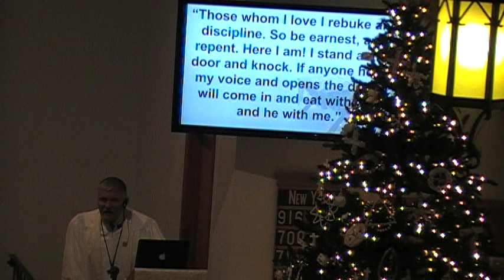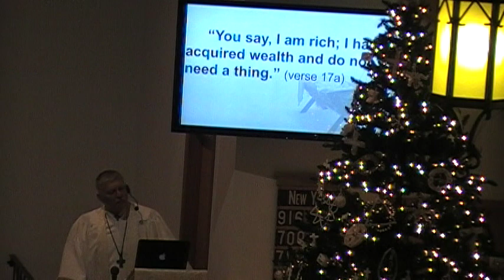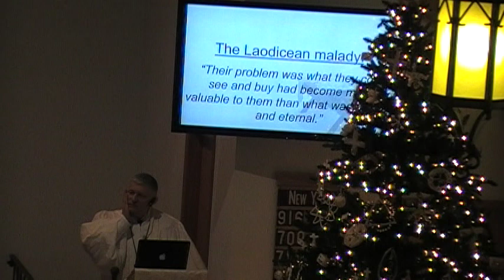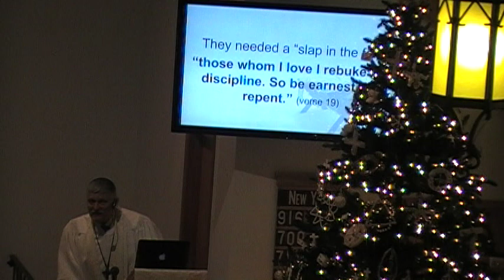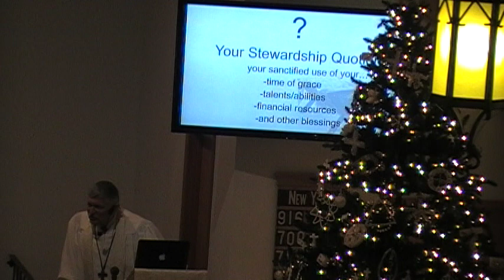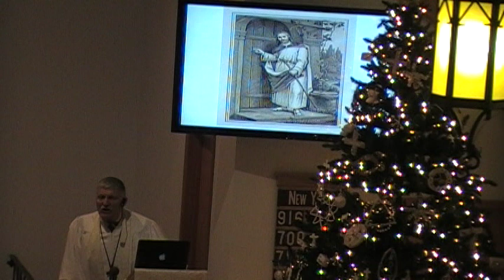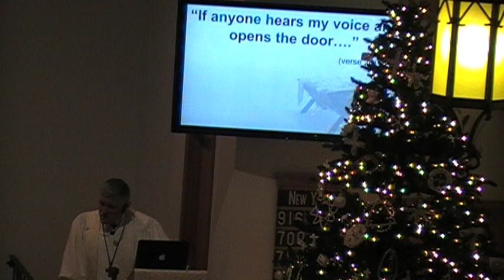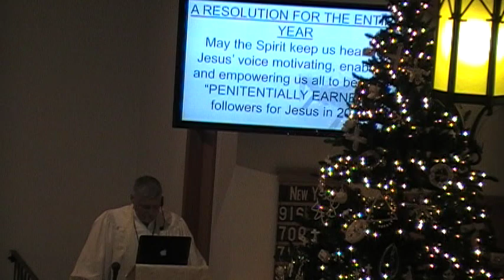Sunday Service - 1/1/2023 Part 1